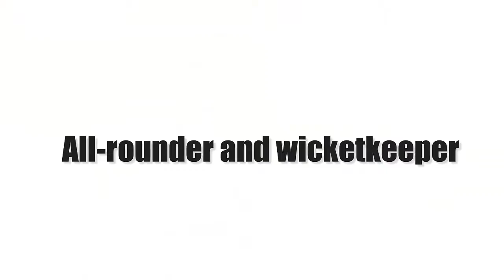Ireland vs India 2018 | India's predicted XI for first T20I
Openers

Rohit Sharma and Shikhar Dhawan

Middle order

Virat Kohli, Suresh Raina, Dinesh Karthik

All-rounder and wicketkeeper

Hardik Pandya and MS Dhoni

Spinners

Kuldeep Yadav, Yuzvendra Chahal

Pacers

Jasprit Bumrah, Bhuvneshwar Kumar